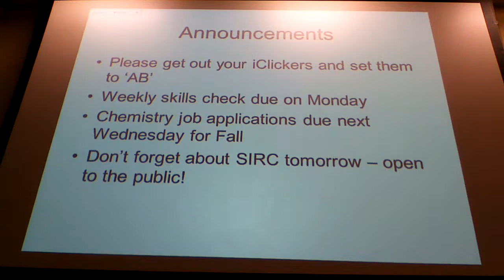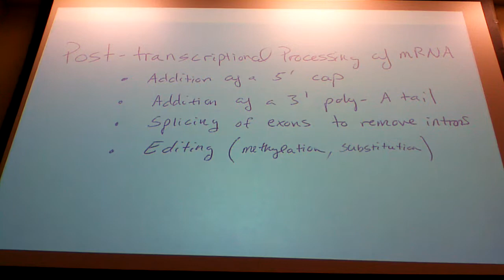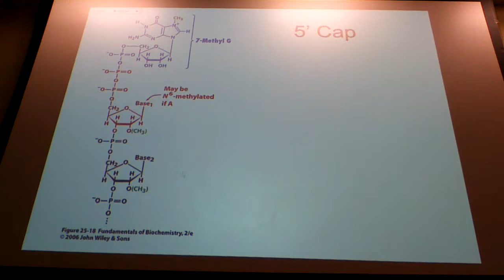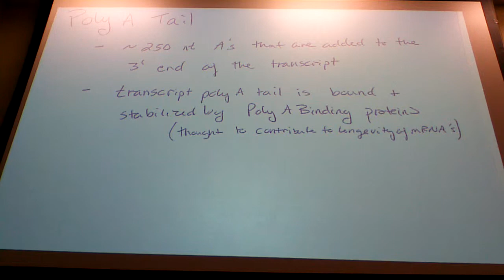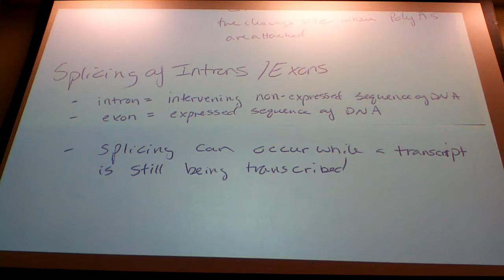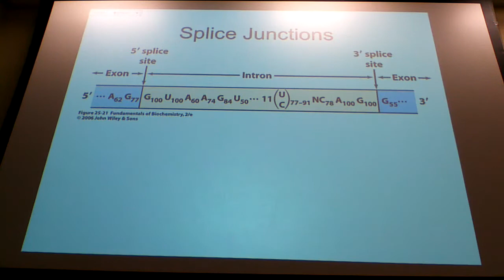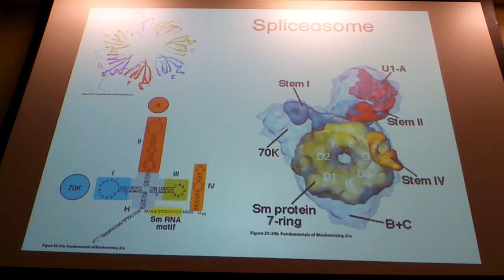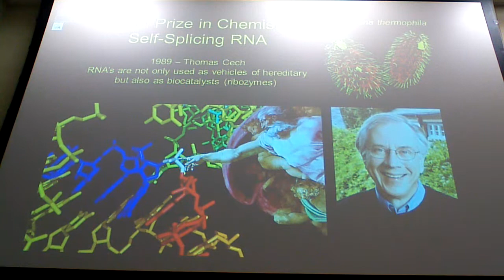Whitworth University Biochemistry II-- 4/25/14